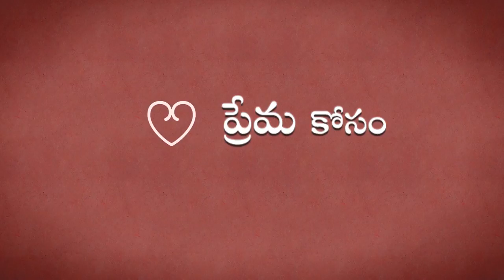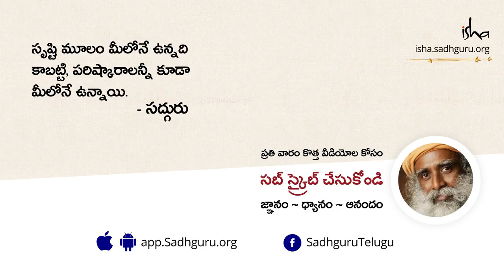డిప్రెషన్ - వాయిదాల్లో చేసుకునే ఆత్మహత్య! Depression in Telugu | Isha Sadhguru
డిప్రెషన్ లేదా నిస్పృహ అనేది ఒక మనిషికి ఎదురయ్యే శత్రువు వంటిది. ఈ "వాయిదాల పద్దతిలో చేసుకునే ఆత్మహత్య" గురించి సద్గురు మనకు వివరిస్తూ, దీని నుండి బయటపడే మార్గాన్ని చెబుతున్నారు.